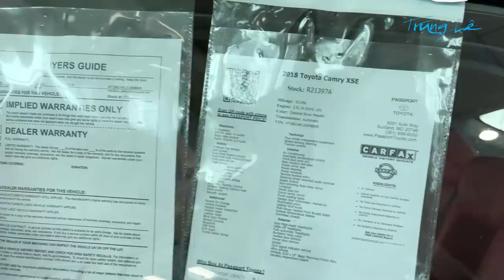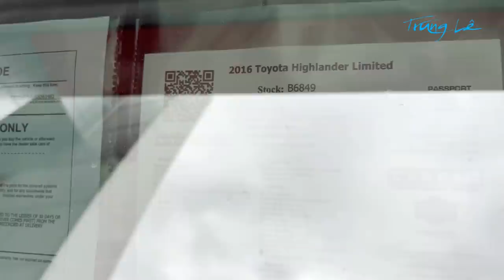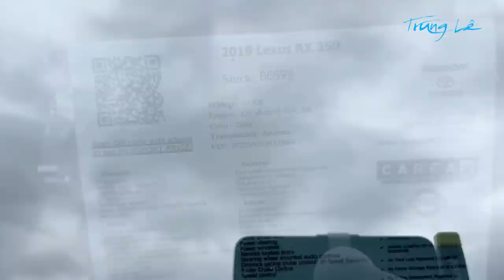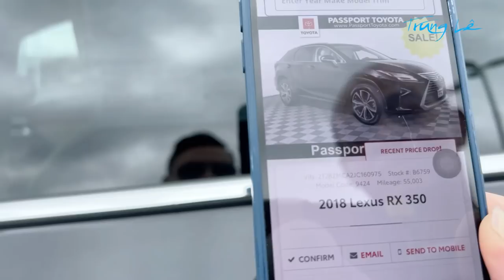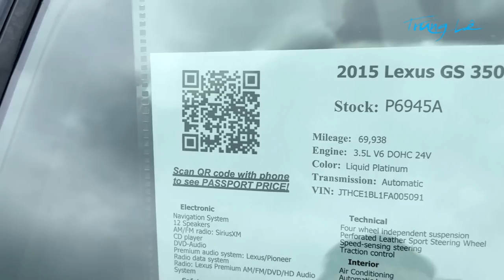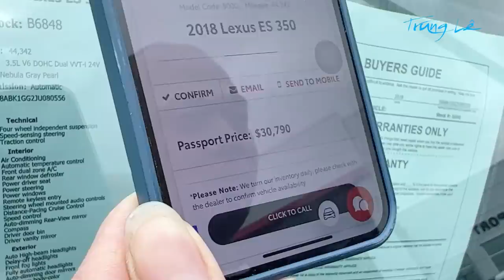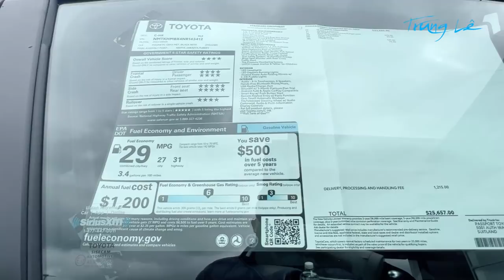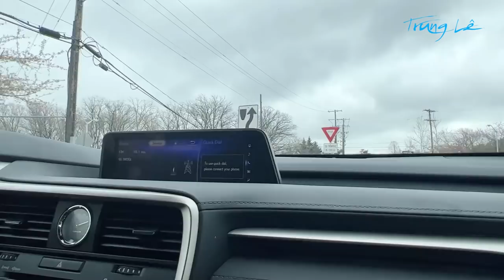[Trule TV] ĐI MUA XE HƠI TẠI MỸ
00:00 lời giới thiệu
00:45 tham quan show room
2:10 Review Xe cũ
18:01 chạy thử chiếc Lexus RX 350 2018
Trule TV là kênh cá nhân chia sẻ những góc nhìn của Trung và những người Việt sinh sống tại Hoa kỳ. Những tin tức thời sự hàng ngày mang tính chủ quan của Trung cũng như những chuyến du lịch "mì ăn liền" hy vọng sẽ mang lại phút giây thư giãn và vui vẻ cho các cô chú anh chị.
Mong sẽ nhận được sự ủng hộ từ cô chú anh chị em ^^
Contact & Support: